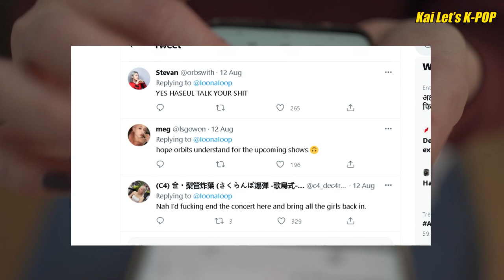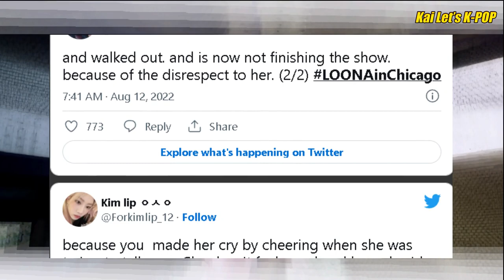WHY POOR LOONA Kim Lip was caught crying in Chicago World Tour Concert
LOONA's Kim Lip has been trending on Twitter after some fans claimed that she left the stage during the group's concert in Chicago in tears due to an impolite fan's rude behavior against her. what happened next/ do watch the full video (: